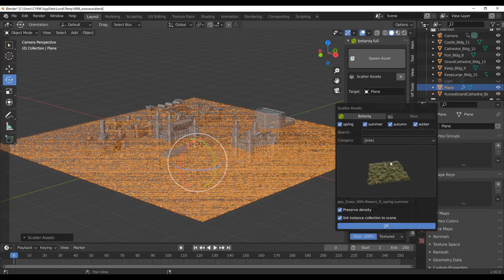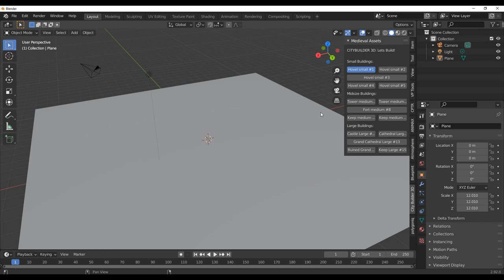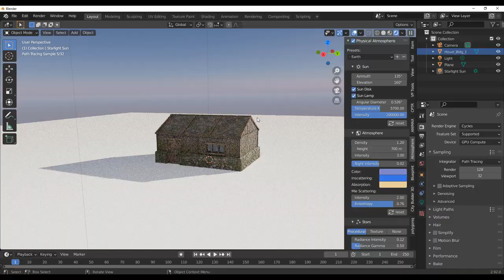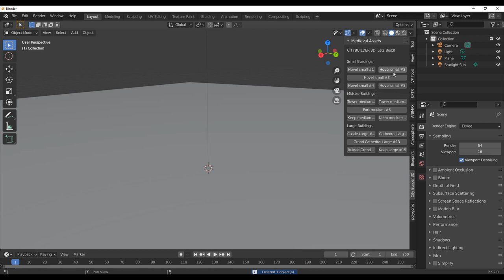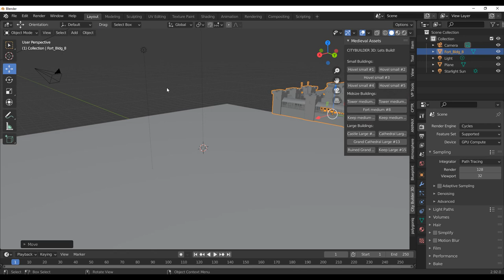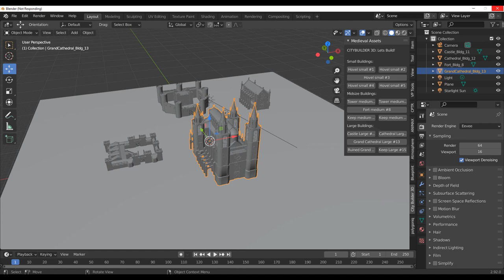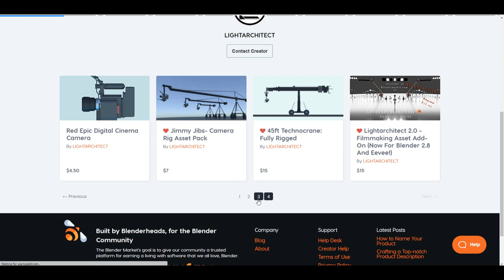Medieval Assets For Blender!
Let's catch up with some updates and a pretty nice set of assets that you can now use in blender if you already own the CityBuilder 3D Addon.